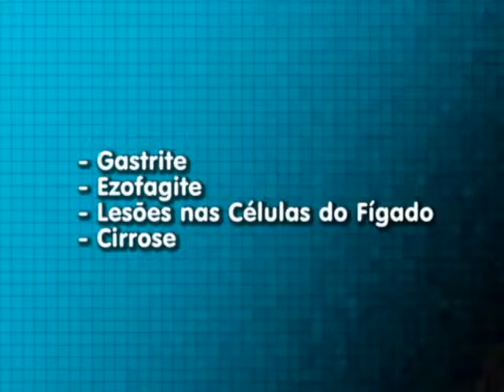TV Ara - Brasil está acima da média mundial no consumo de álcool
Uma pesquisa divulgada pela Organização Mundial da Saúde apontou que o Brasil está acima da média mundial em consumo de bebidas alcoólicas.